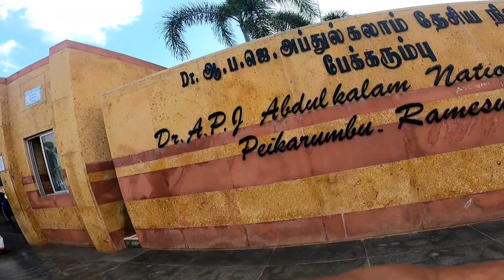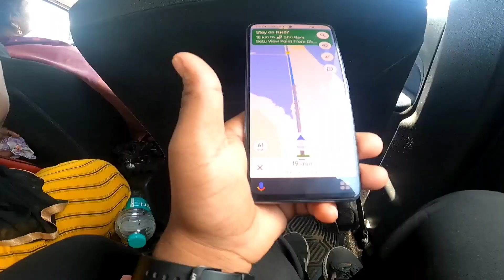apj & Gost Town dahushkodi